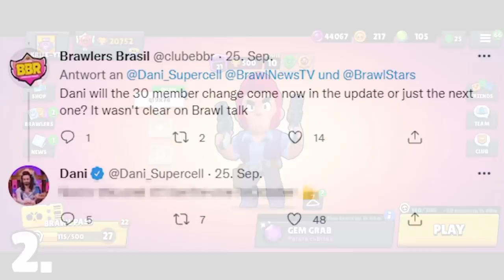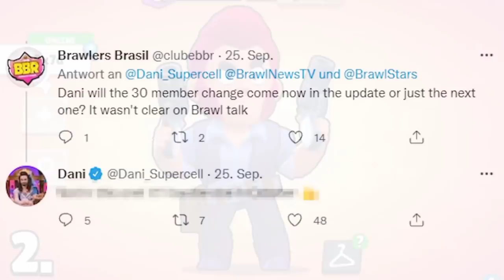10 UPDATE TAJNI koje ĆE VAS IZNENADITI... 😰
10 UPDATE TAJNI koje ĆE VAS IZNENADITI... 😰 | KRILE

Brawl Stars se nastavlja na kanalu KRILE! I u ovom videu sam Vam dao NEVEROVATNE UPDATE TAJNE koje su TOLIKO OP da ĆE VAS IZNENADITI! Možete gledati i: Ova Brawl Stars KOPIJA će VAS ZAPREPASTITI! 😡 (daa bree 🤩). OBAVEEZNO ODGLEDAJTEE VIDEO DO KRAJA, TAMOO JE NAJJZANIMLJIVIJEE!

Nije kao Brawl Vesti, ili Top 5 Stvari / Misterija u Brawl Starsu, ili bilo koji drugi Brawl Stars video. Nije ni Teorija za Brawl Stars Update / Novu Sezonu - Brawlera, već NEVEROVATNE UPDATE TAJNE koje ĆE VAS IZNENADITI! 🤯

⭐SOCIAL:⭐

Hvala SVIMA KOJI SU POSTALI MEMBERI  👇
• brle kiki